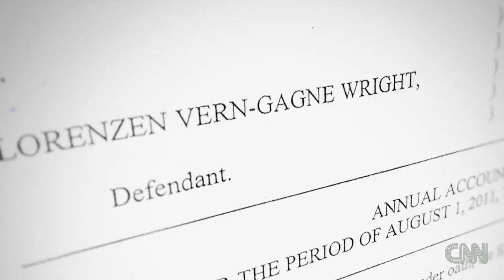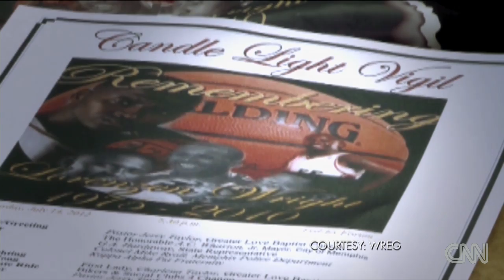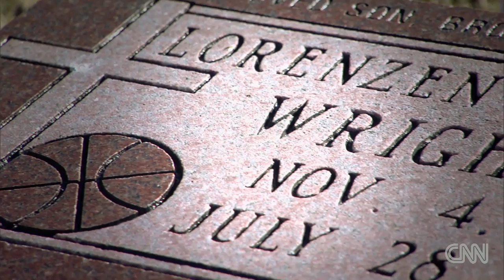Investigation of Lorenzen Wright's death goes cold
The unsolved July 2010 homicide of ex-NBA star Lorenzen Wright is quickly becoming a cold case. Rachel Nichols reports. For more CNN videos, visit our